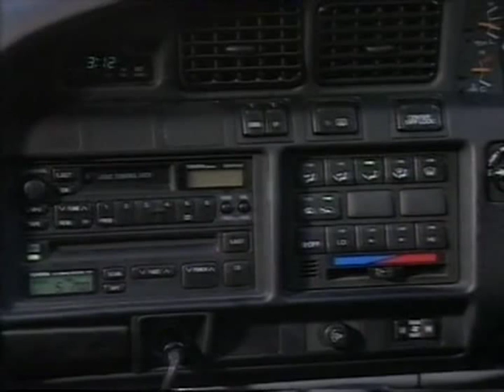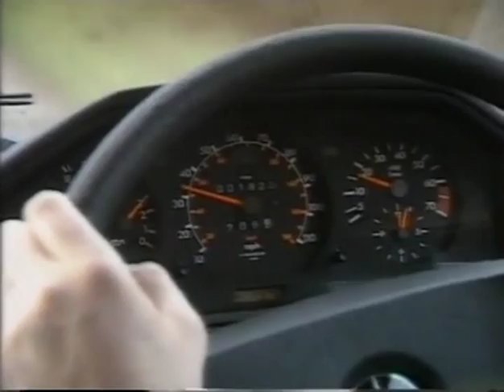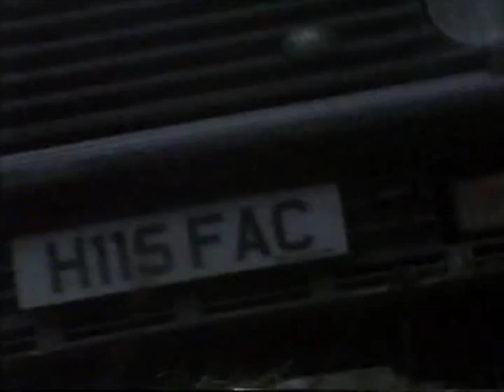Top Gear - 4x4 Challenge (1991)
Toyota Land Cruiser, Mercedes G, Range Rover vogue